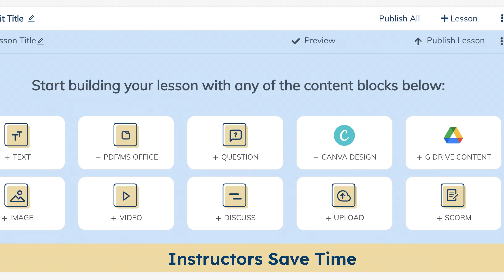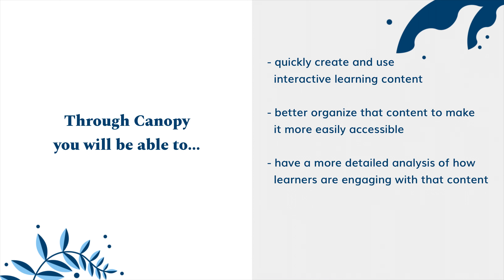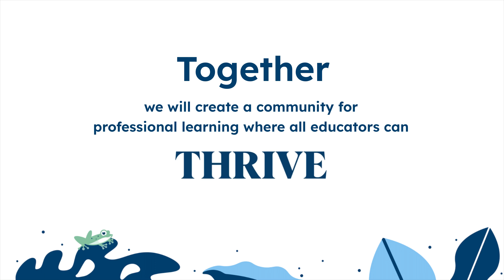Canopy PL Platform